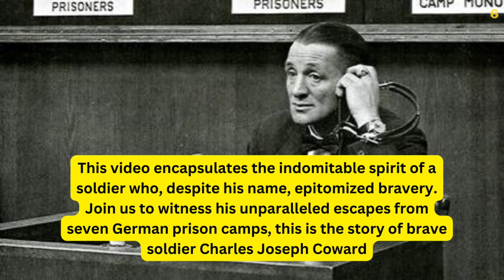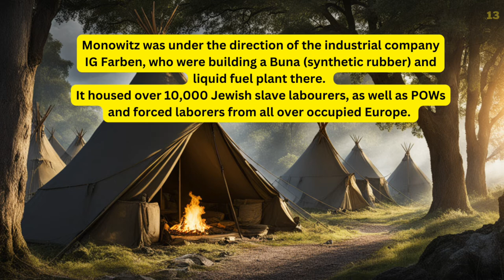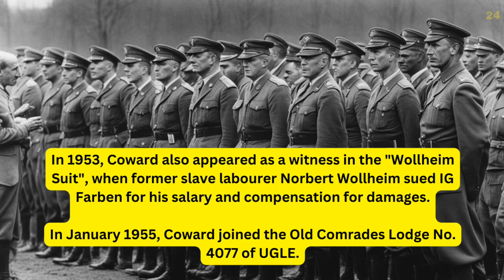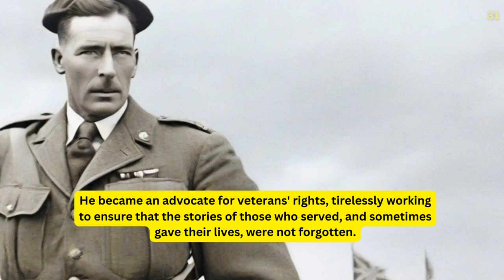Breaking Out of Seven German Prison Camps || Charles coward | WW2 Documentary | Ep 3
World War II Heroes History: Breaking Out of Seven German Prison Camps" Master mind of escaped

In this gripping video, we delve into the awe-inspiring tales of extraordinary bravery and resilience exhibited by a group of World War II heroes who defied the odds by escaping not one but a total of seven German prison camps. As we explore each riveting escape story, viewers will journey through the challenges, ingenuity, and sheer determination that characterized these daring breakouts.

🌍 Introduction to World War II Prison Camps:
Gain insight into the harsh conditions and the indomitable spirit of Allied prisoners of war during World War II. The video begins by setting the historical backdrop, illustrating the grim reality of life inside German prison camps and the unyielding will of the captives to regain their freedom.

🚪 Escape #1: The Great Escape
Enter the world of the famed Great Escape from Stalag Luft III, where a group of Allied prisoners executed a meticulously planned breakout. Learn about the ingenious methods employed, the challenges faced, and the ultimate sacrifices made in pursuit of freedom.

🌌 Escapes #2-#7: A Saga of Courage Unveiled
Embark on a series of daring escapes as we unfold the remarkable stories of these World War II heroes, each facing different circumstances and obstacles. From tunnels to disguises, each escape highlights the creative strategies the prisoners employ to outsmart their captors.

🏆 Profiles of Valor: Highlighting the Heroes
Meet the individuals behind these incredible escapes and learn about their backgrounds, motivations, and the lasting impact of their actions. These unsung heroes exhibited unparalleled courage, solidarity, and resourcefulness in the face of adversity.

🔓 Legacy of Freedom: Beyond the Breakouts
Explore the broader implications of these daring escapes on the morale of Allied forces and the subsequent impact on the war effort. Understand how these stories of resilience continue to inspire generations and shape our perception of human endurance in times of crisis.

🎥 Visual Journey: Rare Footage and Archival Material
Immerse yourself in a visual feast featuring rare footage, photographs, and archival material that brings these historical events to life. Witness the determination etched on the faces of the prisoners as they embarked on their harrowing journeys to freedom.

📚 Recommended Reading and Resources:
For those eager to delve deeper into this captivating chapter of World War II history, we provide a list of recommended books and resources that offer additional insights and perspectives on the remarkable escapes from German prison camps.

If you're captivated by tales of courage, don't forget to hit the like button, share this video with fellow history enthusiasts, and subscribe for more gripping content on the heroes of World War II.

Stay updated with our latest historical explorations by turning on notifications. Join us as we uncover the untold stories of courage that shaped history.